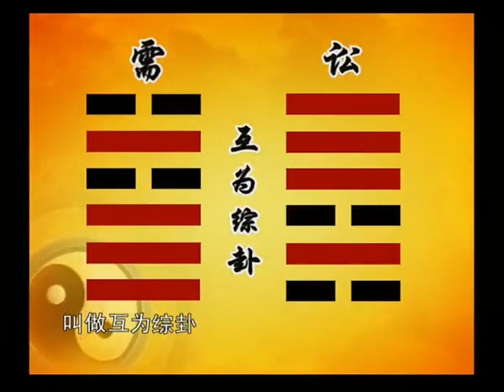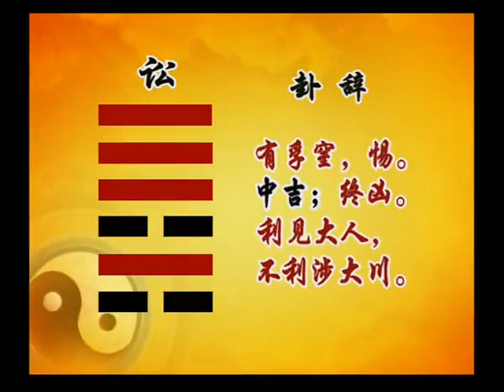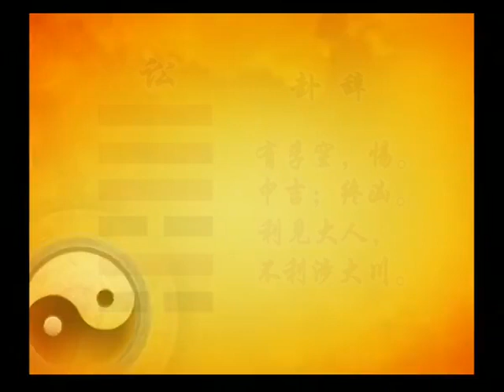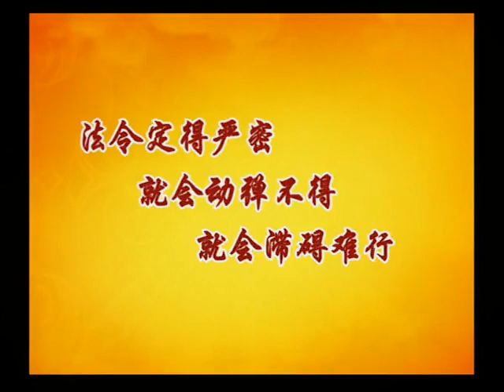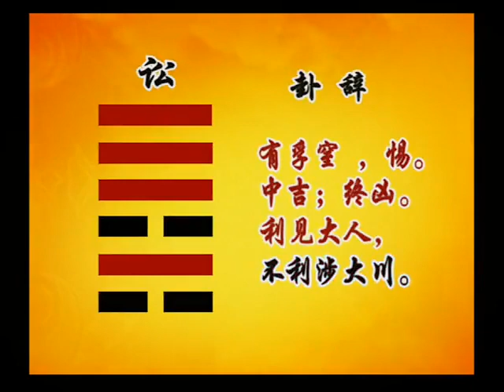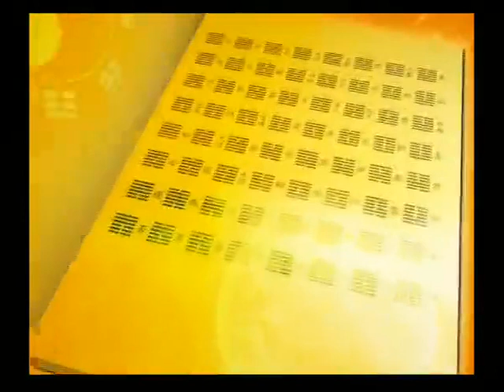曾仕强教授：022 易经的智慧 （卦序06） 讼卦（上）争强好胜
作者简介：
曾仕强教授40年研究《易经》之成果，倾心讲述150集鸿篇巨制《易经的智慧》系列讲座，全面讲解《易经》中的64卦与人生一一对应，以及如何运用64卦以达到趋吉避凶的目的。

一阴一阳之谓道。都说中国没有信仰，其实，中国的信仰，就是道。道是博大精深的，道就是天道，是自然规律，是天地万物，是人伦道德。一旦我们读懂了《易经》，去读孔子的《论语》和老子的《道德经》，将会更明白其中的含义。